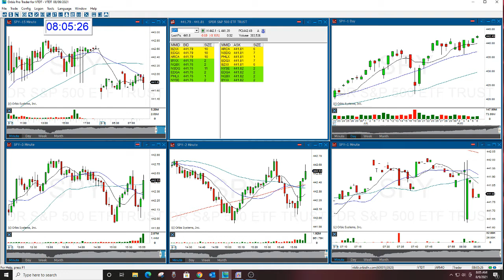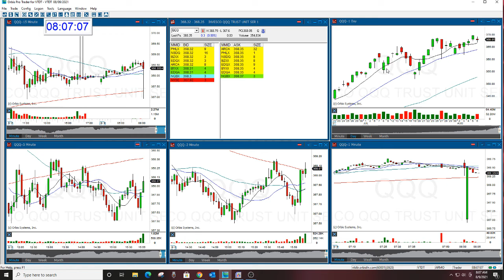Market Review 8-9-2021